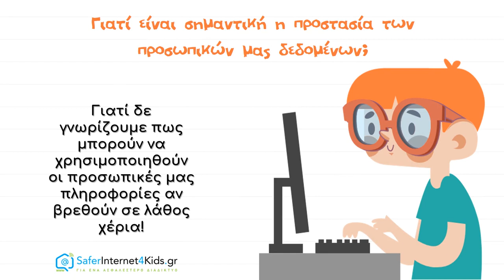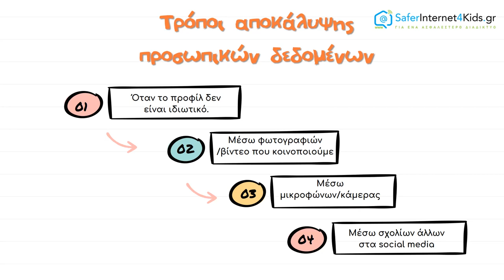Μαθαίνω για τα προσωπικά δεδομένα (για μεγάλα παιδιά Δημοτικού)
Ένα βίντεο με αφορμή τη SaferInternetDay 2021 που διδάσκει σε παιδιά 9-12 ετών τα προσωπικά δεδομένα και τη σημασία της προστασίας τους.